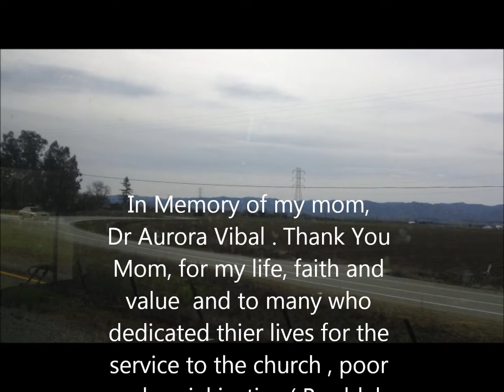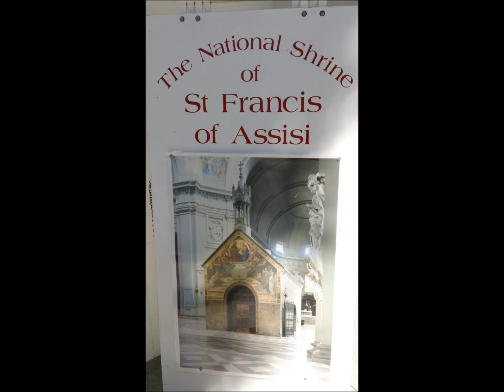The National Shrine of St Francis of Assisi SF CA